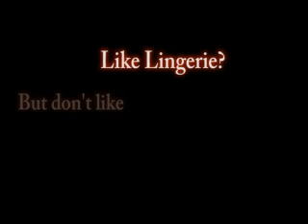Sleepy little Cute kitty NEW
Cute and very sleepy little kitten

Bookannsummers.com